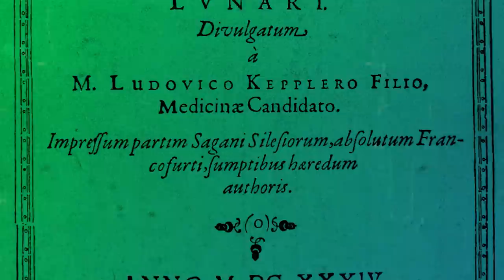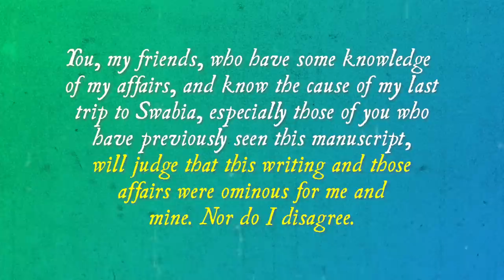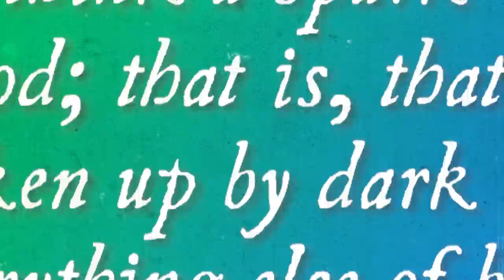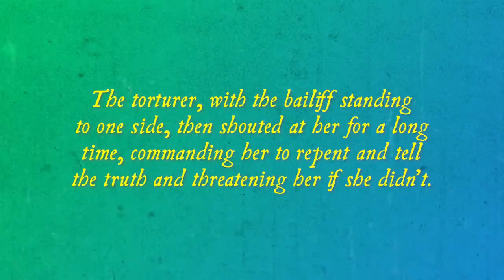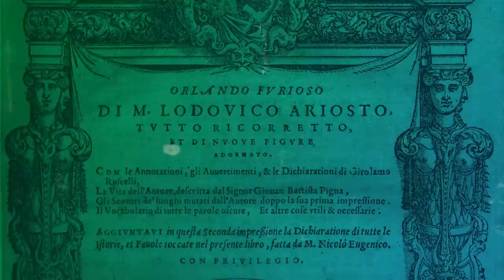Kepler's Mother the Witch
Johannes Kepler was a major figure in the history of science, among many other contributions coming up with his laws of planetary motion. Less well known is that he also authored what is often called (incorrectly, see Bonus Fact below) the first science fiction novel, Somnium, “The Dream” in which Kepler narrates a dream where an herbalist witch and her astronomer son learn from a daemon what it’s like living on the Moon and offers to take them there. Despite having written the basic story of the book in the 1590s and finishing it a couple decades later, Kepler did not publish it. (It was eventually published in 1634, four years after his death.) Why didn't he publish the story? Some of the elements of Somnium struck a little too close to home.  In fact, Kepler believed this work had been copied and become something gossiped about, which served as the spark for his mother being accused of witchcraft.